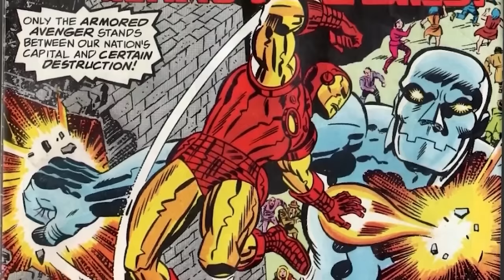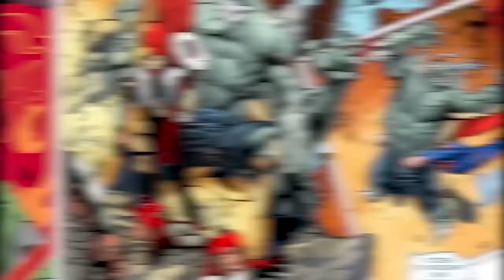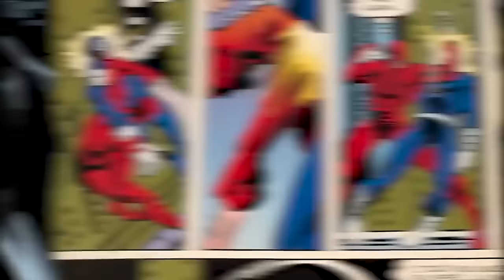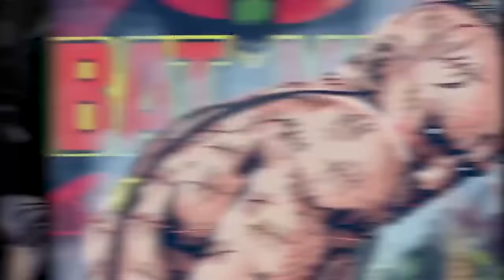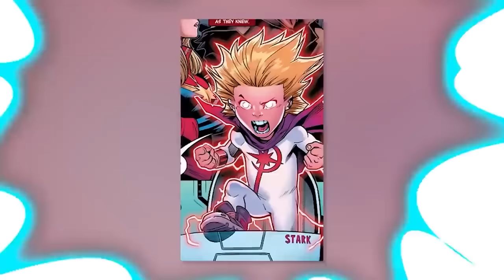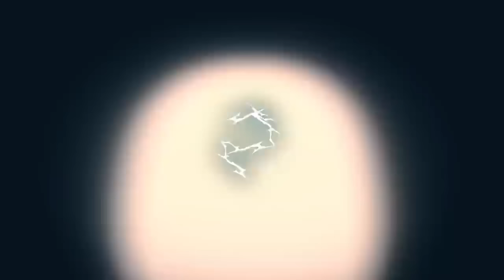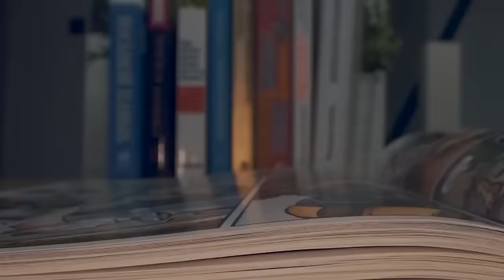Comic Book Characters Who Are Never Holding Back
Get ready to dive into the world of comic book characters who never hold back! From superheroes to villains, we'll break down the top 10 most fearless and powerful characters in the Marvel and DC universes. Join us as we discuss their origins, powers, and iconic moments in the comic book world. Whether you're a die-hard comic fan or just starting to get into the genre, this video is a must-watch for anyone interested in the world of superheroes and villains. Don't miss out on this epic breakdown and join the ranks of the top 10 nerd elite! Today on Top 10 Nerd Elite, these are the Comic Book Characters Who Are Never Holding Back.